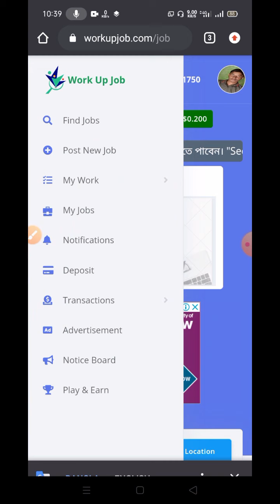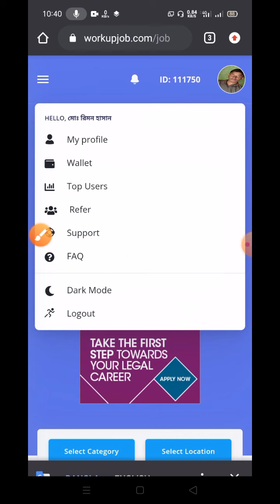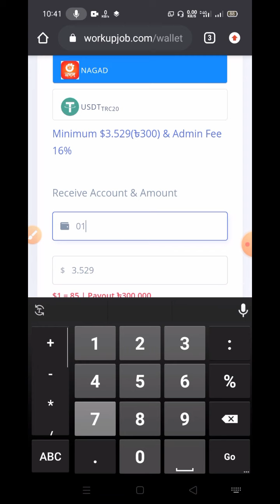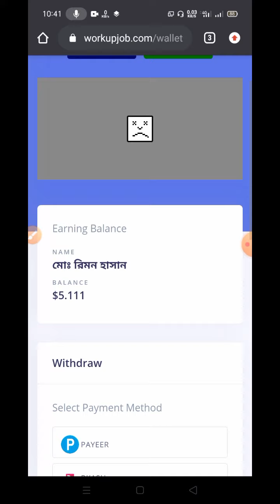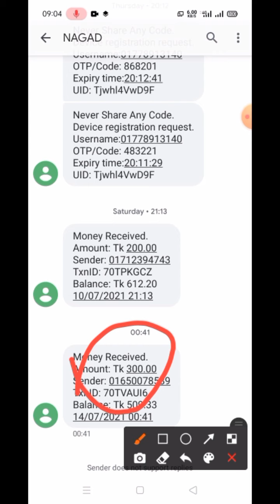workup job এ আজ পেমেন্ট পেলাম।😊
কিভাবে একাউন্ট করতে হয়